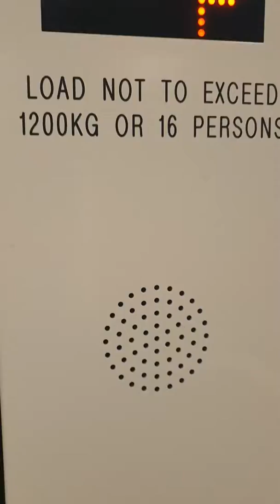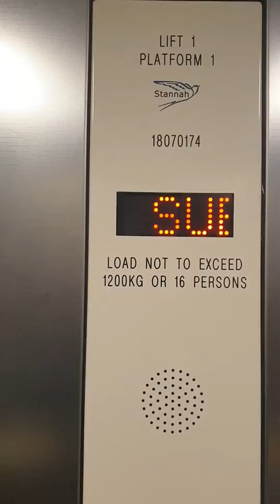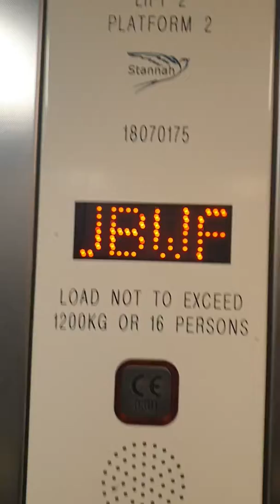Both Kirkcaldy Station lifts Stannah